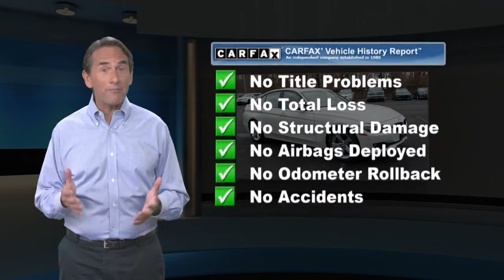Used 2013 BMW 3 Series 328i xDrive, Freehold, NJ BFR5691A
CARFAX 1-Owner, Clean, GREAT MILES 62,715! EPA 33 MPG Hwy/22 MPG City! Sunroof, Heated Seats, All Wheel Drive, Turbo, Dual Zone A/C, CD Player, Rear Air, HEATED FRONT SEATS, 2-WAY POWER GLASS MOONROOF, Alloy Wheels SEE MORE!KEY FEATURES INCLUDERear Air, Turbocharged, CD Player, Dual Zone A/C All Wheel Drive, Aluminum Wheels, Keyless Entry, Remote Trunk Release, Steering Wheel Controls.OPTION PACKAGES2-WAY POWER GLASS MOONROOF with "one-touch" operation and sliding interior sunshade, BMW ASSIST W/ENHANCED BLUETOOTH & USB, DARK BURL WALNUT WOOD TRIM, HEATED FRONT SEATS, 8-SPEED STEPTRONIC AUTOMATIC TRANSMISSION with adaptive transmission control (ATC) (STD). BMW 328i xDrive with Alpine White exterior and Venetian Beige interior features a 4 Cylinder Engine with 240 HP at 5000 RPM*.PURCHASE WITH CONFIDENCECARFAX 1-OwnerVISIT US TODAYWe go above and beyond to earn your business each time you visit. In short, you're going to enjoy your experience here. From knowledgeable sales people to factory-trained technicians, our team works together to ensure you get the solution that fits your needs and your lifestyle. BMW of Freehold is conveniently located on Highway 9 in Freehold, New Jersey. We welcome you to visit our dealership.Pricing analysis performed on 2/4/2021. Horsepower calculations based on trim engine configuration. Fuel economy calculations based on original manufacturer data for trim engine configuration. Please confirm the accuracy of the included equipment by calling us prior to purchase.Some of our used vehicles may be subject to unrepaired safety recalls. Check for a vehicle's unrepaired recalls by VIN at http//vinrcl.safercar.gov/vin/ONE OWNER, ALL WHEEL DRIVE, HEATED FRONT SEATS, BLUETOOTH, MOONROOF, MP3 Player, KEYLESS ENTRY, 33 MPG Highway, TURBOCHARGED, ALLOY WHEELS.Some of our used vehicles may be subject to unrepaired safety recalls. Check for a vehicle's unrepaired recalls by VIN

[RLVID:7234:c1e437e4efa69f12:8e6153505a8a187f:1]